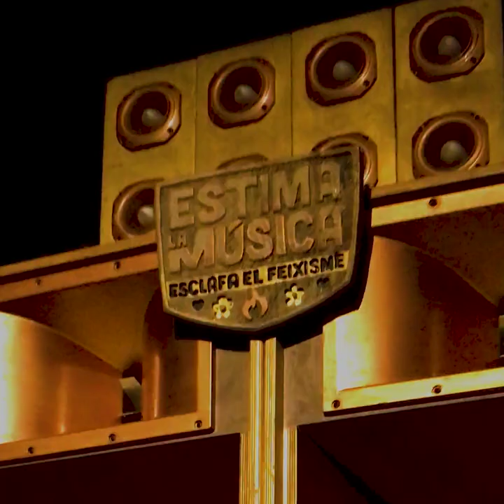SMOKE THE WEED by Sister Nancy - w/Legal Shot pw/ Rebelmadiaq SAY IT LOUD 2018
ALZA LA MANO SI TE GUSTA LA MARIHUANA!!
Enregistrament del directe de Sister Nancy durant les 8 hores Reggae Run del festival Say It Loud 2018.